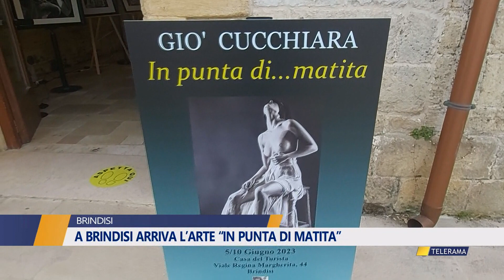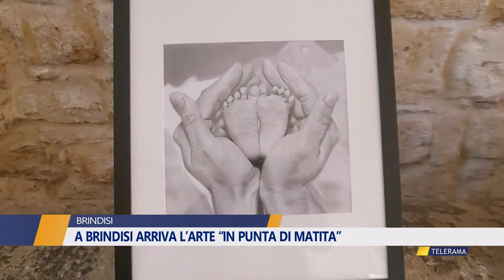A BRINDISI ARRIVA L’ARTE “IN PUNTA DI MATITA”